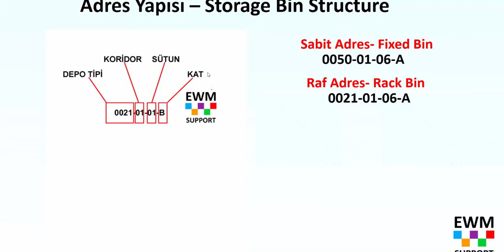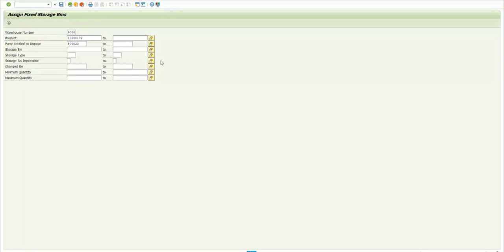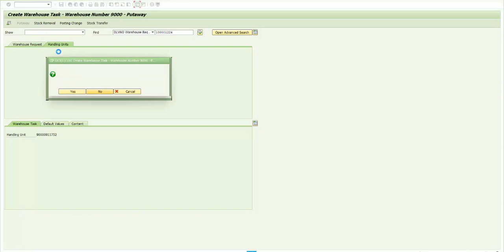SAP EWM Near to Picking Fixed Bin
SAP EWM Yakın çekme sabit depo adresi
SAP EWM Çekme yerine yakın sıralama